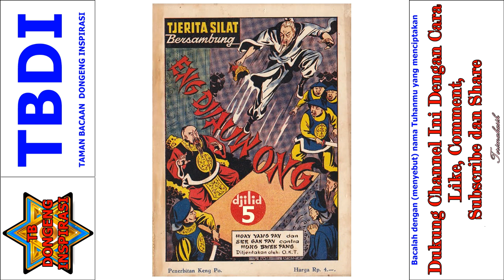Seri Cerita Silat Eng Jiauw Ong Jilid 5